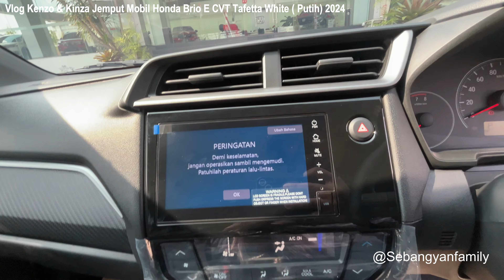Vlog Kenzo & Kinza Jemput Mobil Honda Brio E CVT Tafetta White Putih 2024